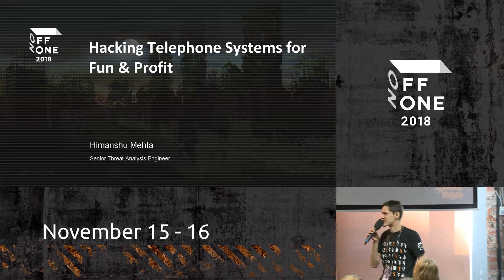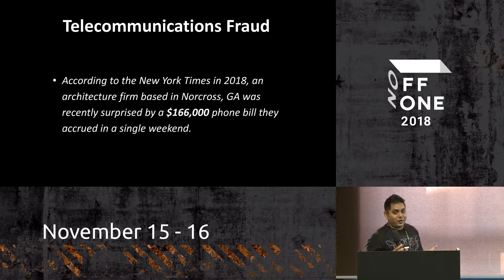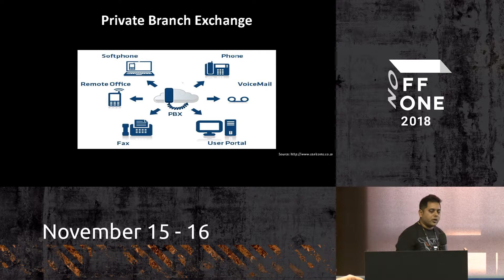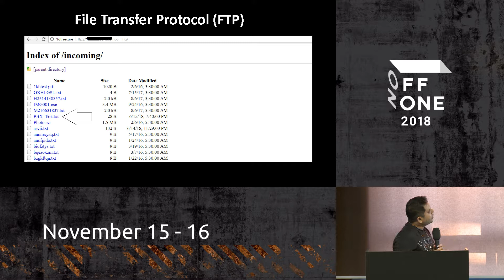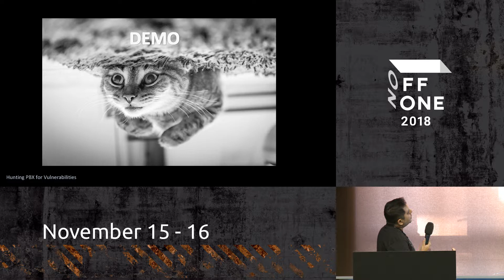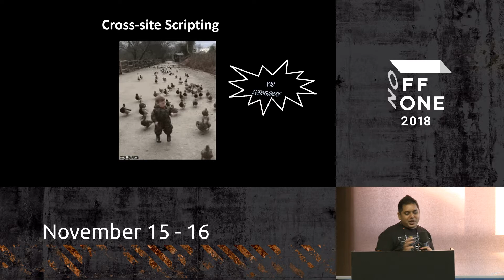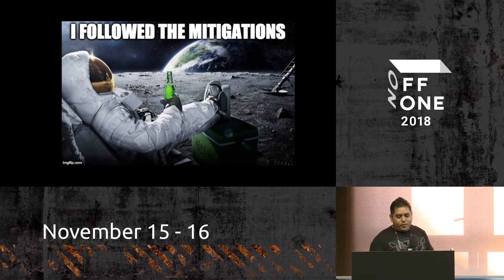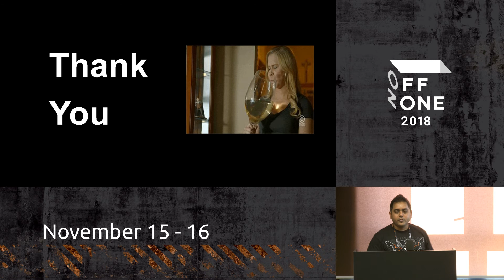FAST Hacking Telephone Systems for Fun & Profit Himanshu Mehta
The main motto of this session is to walk through the multitude of vulnerabilities present in PBX that may pose a threat to any individual or organization. This talk will demonstrate multiple exploitable security vulnerabilities including impact and attack scenarios as well as their mitigations that we came across while playing with different PBX. Hackers explore the vulnerabilities to launch various security attacks and security professionals need to learn how to moderate them. The presentation will not be limited to one, but rather many PBX vendors.
This talk will include the following categories and demonstration:
Information Gathering; Internet connected PBX and gaining access; Password Security; Caller ID Spoofing; Softphone Security; Vulnerabilities; Impact; Mitigation.